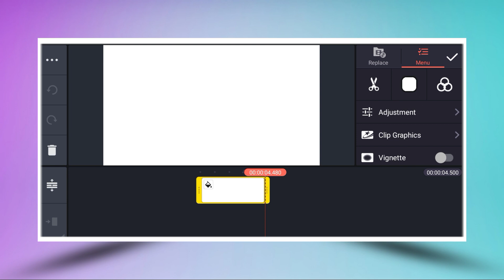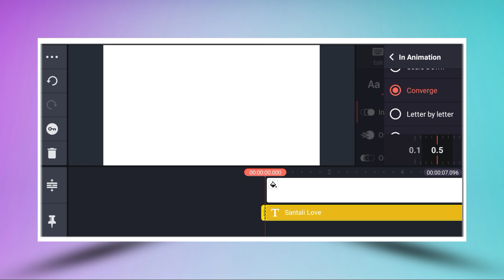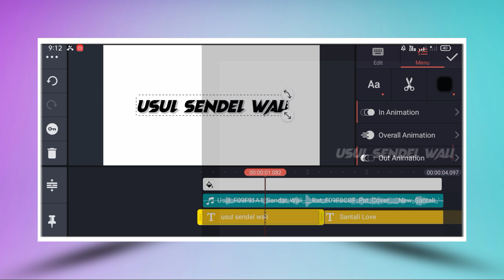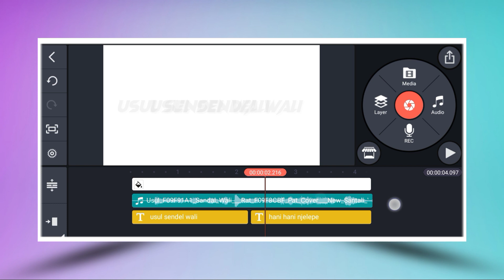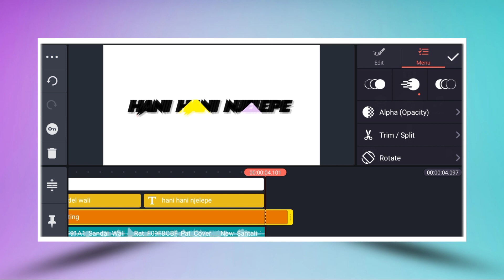COLOUR CLOCK-WISE WHITE SCREEN WHATSAPP STATUS MAKING II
Johar🙏

Note:- some image, music, videos, graphics,are shown in this video may be copyrighted to respected owners, note mine.